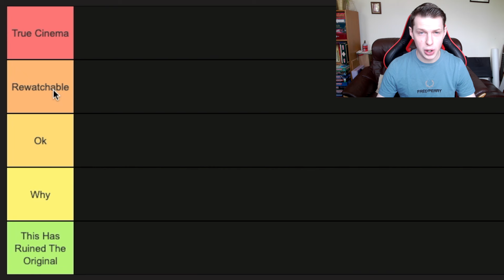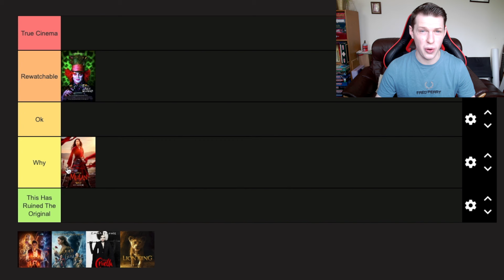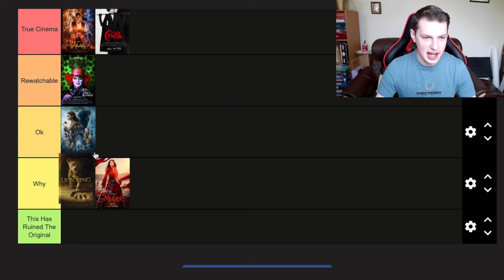Disney Live Action Remakes Tier List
Today on Gate of theories I'm ranking Disney live action remakes in a tier list, enjoy. Tell us what you think in the field section below.